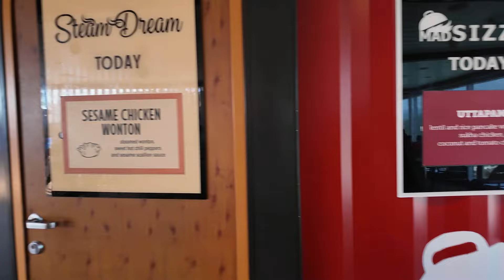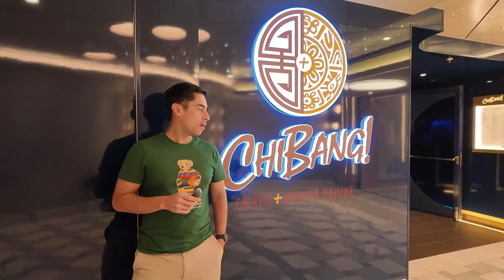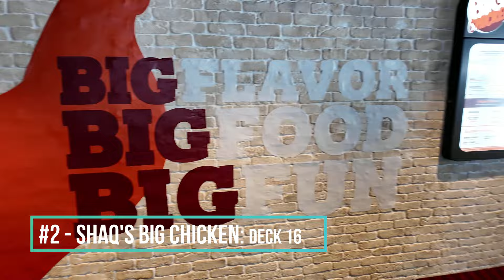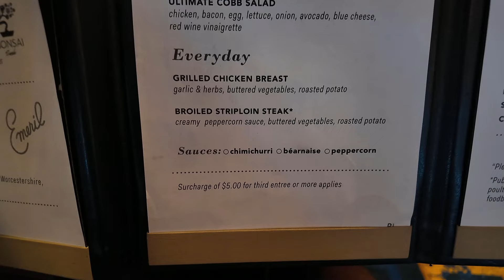Top 10 BEST Restaurants on the Carnival Celebration!!!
Good morning, good afternoon, good evening to everyone in the YouTube world! Welcome to todays episode on the Lost Lion. We have today our first top 10 video, and it's one of my favorite subjects...FOOD! We'll be going down a list of my top 10 favorite restaurants on the Carnival Celebration.

Have any questions or need help booking your next cruise? I can help!

Sony ZV-1 vlog camera w/Sony tripod (Amazon)

I post here daily!